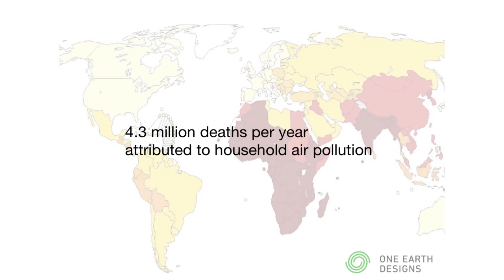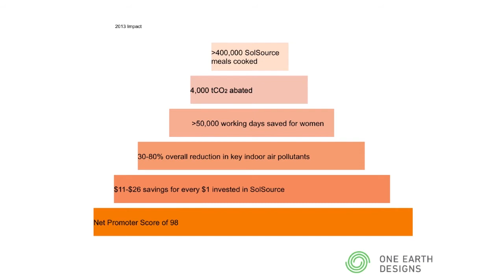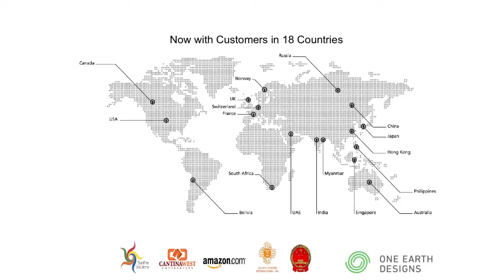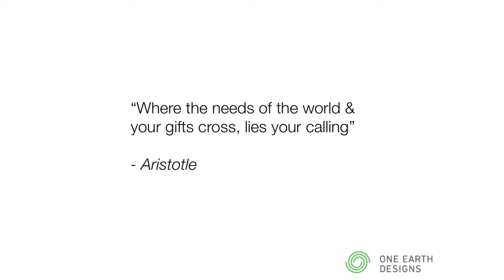SOLSOURCE- PRIZE WINNER 2009 - Catlin Powers - EIGHT PEOPLE WHO ARE CHANGING THE WORLD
EIGHT PEOPLE WHO ARE CHANGING THE WORLD
SOLSOURCE- PRIZE WINNER 2009
Guest Speaker - Catlin Powers

As part of a free programme of public events to celebrate the 15th anniversary of The St Andrews Prize for the Environment, eight former winners gathered on Tuesday 29 April 2014 to present their award-winning projects.

One Earth Design's SolSource project is an innovative three-in-one solution providing clean energy from the sun and meeting the needs of Himalayan villagers.

The team developed and produced lightweight and portable solar cookers at a low cost from traditional nomadic tent material and locally sourced bamboo. Modules, which can be detached from the cooker, also provide sources for heating and thermo-electricity generation.

One Earth Design's core mission is to bring innovative and clean energy solutions to people around the world. Their quest began when they were working with rural Himalayan families to help find a solution to meet their energy needs.

Being one of the first to believe in their work, The St Andrews Prize for the Environment was essential to their success in developing SolSource, a project that has now significantly improved the quality of life of many nomads and farmers in rural China, and